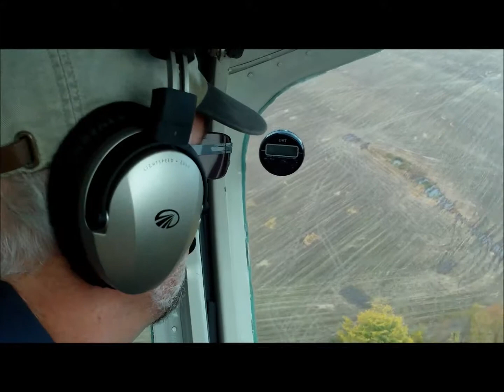Adrian River Run 2013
26 water landings on one stretch of the Connecticut River in New Hampshire